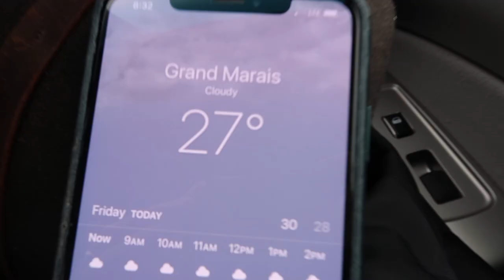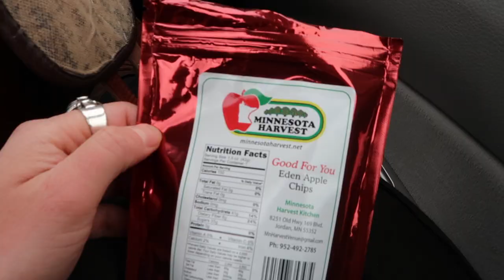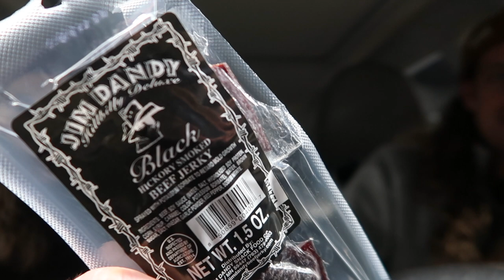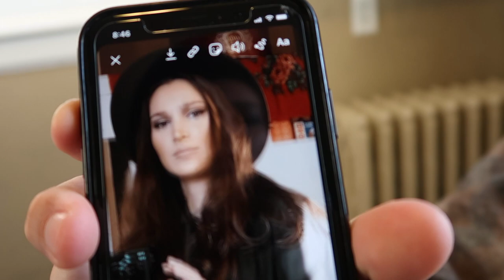Funny Vlog Friends Trip // Up North in Minnesota // Suni's Mini Adventure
Funny Vlog Friends Trip // Up North in Minnesota // Mini Adventure

Hello Cowboys!
Today I finished my vlog! Two of my friends and I went up north (Northern Minnesota Duluth, Grand Marais, subway heheheh) on a mini adventure and this is what resulted! Yes, this vlog ended up being much longer than I originally intended, but oh well heheh. Hopefully you watch some of it and laugh a little because as you know laughter is always my goal. Putting a smile on those charming little faces of yours is what I love to do!